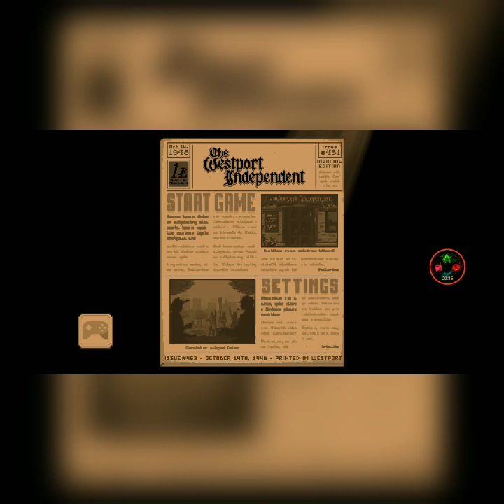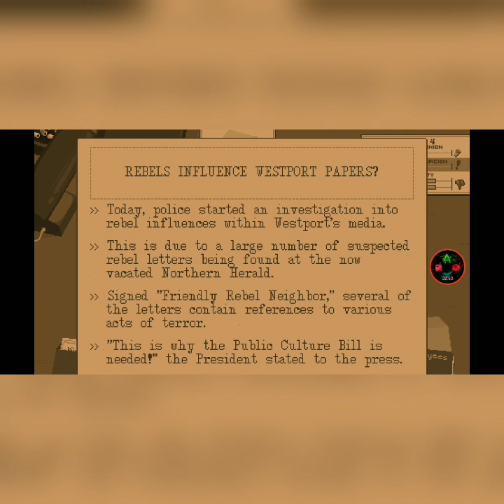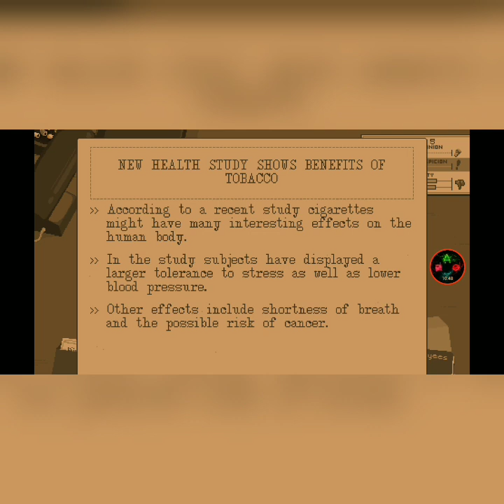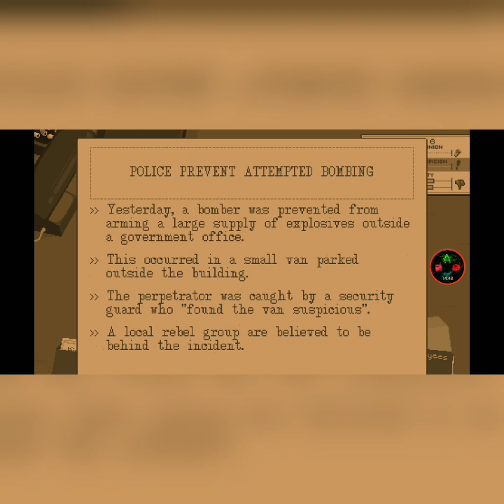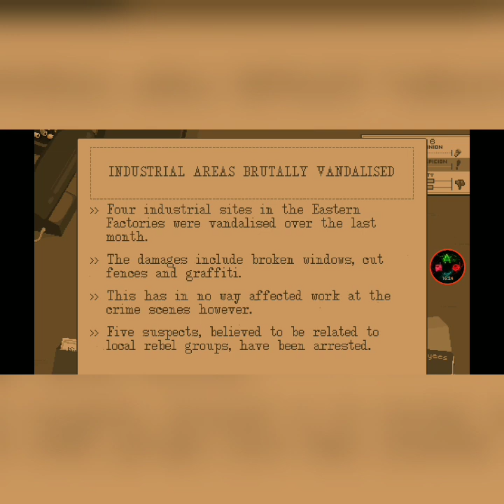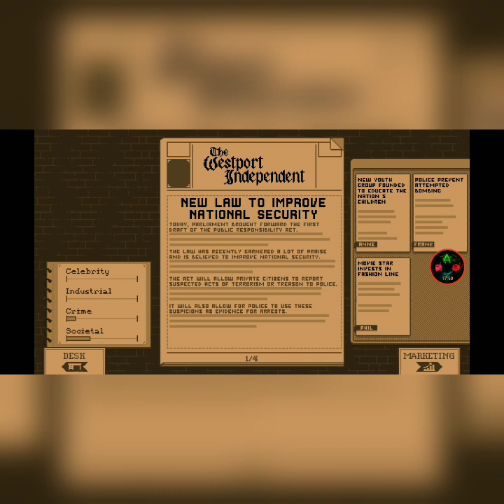This will be the best paper the loyalist party will ever see - Full Play - Westport Independent # 2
Nothing will keep me from telling the truth about our great government